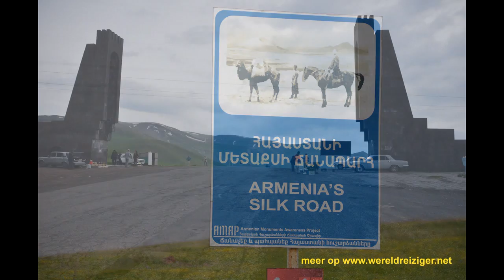Wereldreiziger.net - Armenië: Yerevan en de Kaukasus (Wereldreiziger.net)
Wereldreiziger. Meer foto's (van ruim 130 landen) zijn te vinden op (Roel de Gama). Dit is een Slideshow met muziek van Armenië: Yerevan en de Kaukasus. Slide Show of Armenia: Yerevan and the Caucasus. Wereldreiziger.net.